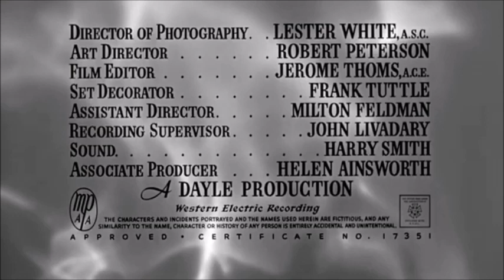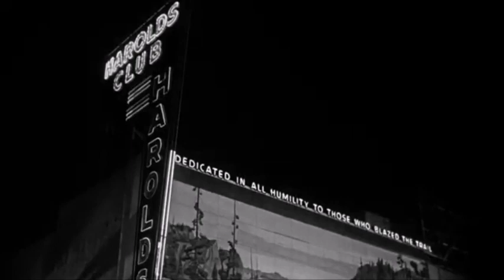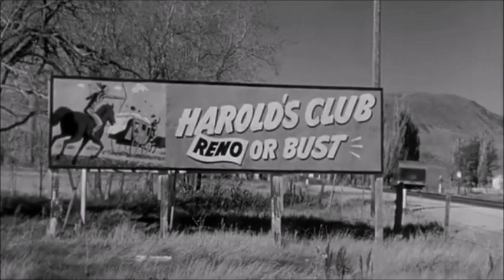5 Against the House 1955 - crime drama film-noir, classic, full movie, Guy Madison, Kim Novak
Four vets attending college on the GI Bill and a cabaret singer try to rob a Reno Casino and pull off the perfect crime.